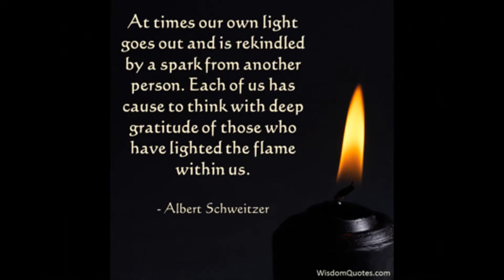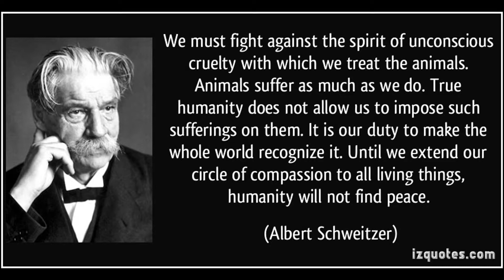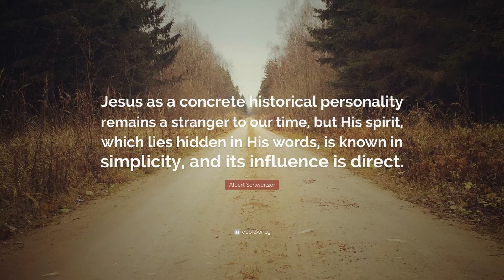Tribute to Dr. Albert Schweitzer (Nobel Peace Prize 1952)